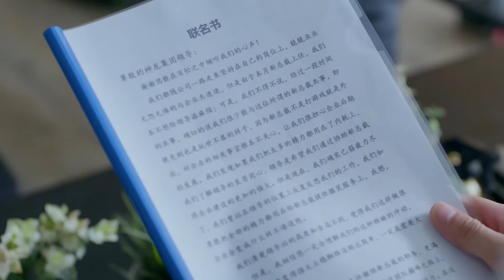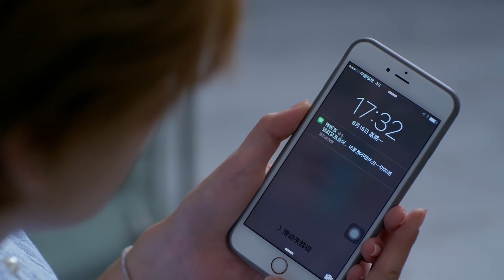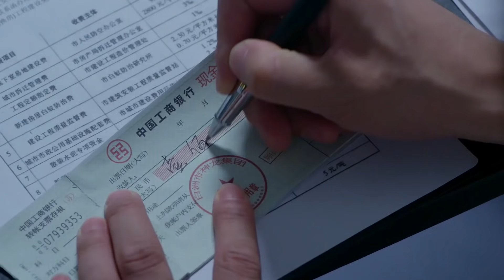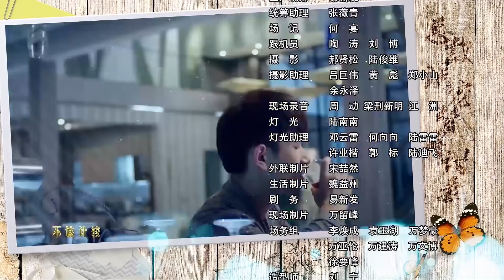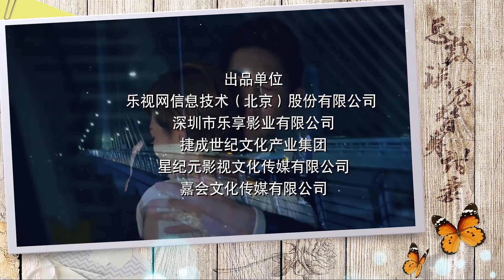总裁误宠替身甜妻 28|Double Sweet Wife 28高清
剧情介绍：原本应该是最亲的双生姐妹，却在父母离异之后走上了不同的道路。姐姐变得腹黑冷血，为了达到目的不择手段，而妹妹善良单纯，一直照顾着重病的母亲。金钱与权势的诱惑，一场看似玩笑的婚姻，将几个人的命运紧紧连在了一起。本想是为姐姐做一个简单的替身任务的妹妹，却没有想到，从此之后的生活再无宁日，来自亲人的一次次阴谋与逼迫，最终将她拉进了这个越来越大的阴谋漩涡之中。